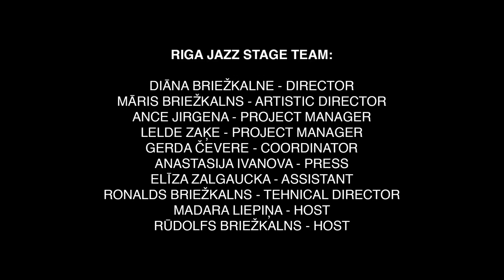Līva Dumpe @Riga Jazz Stage 2016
Līva  Dumpe  /Latvia/
Riga Jazz Stage 2016
3nd Prize Jazz Vocal